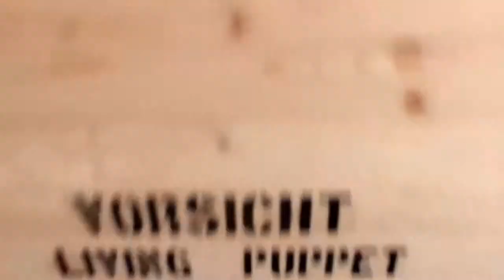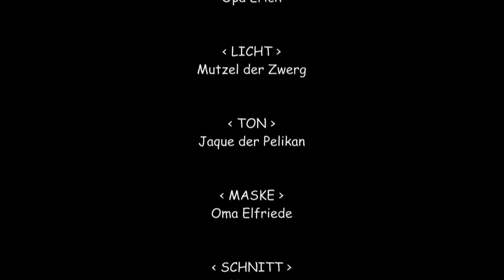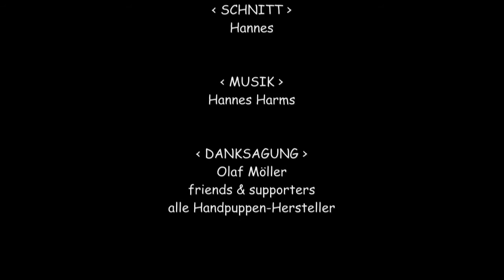Vorsicht! Living-Puppet: Der Drehplan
Eigentlich sollte es eine ganz normale Besprechung werden: Wann, was gefilmt werden soll und so weiter und so fort...